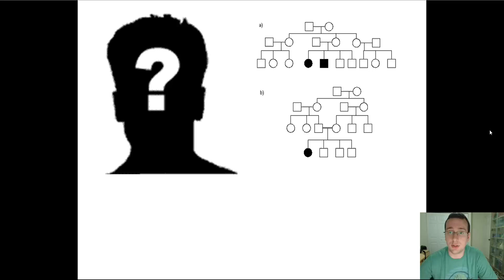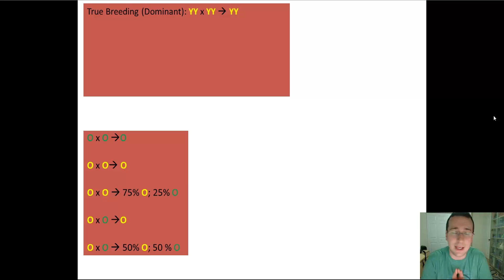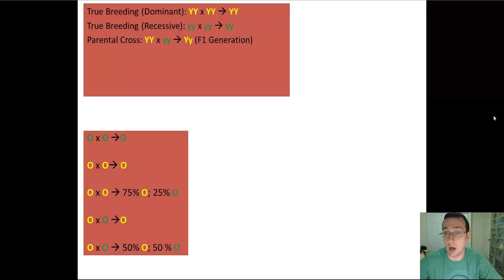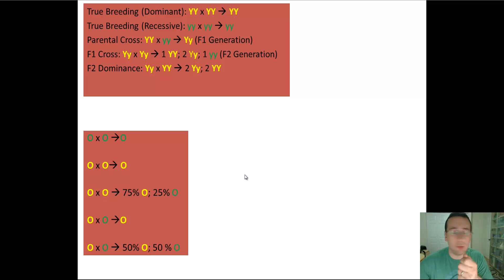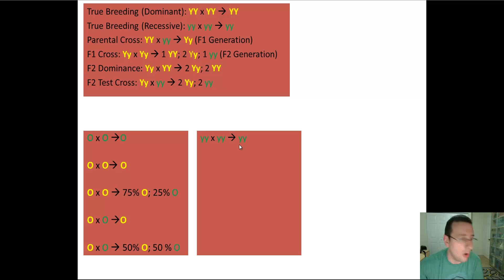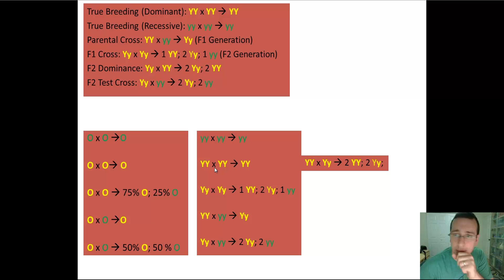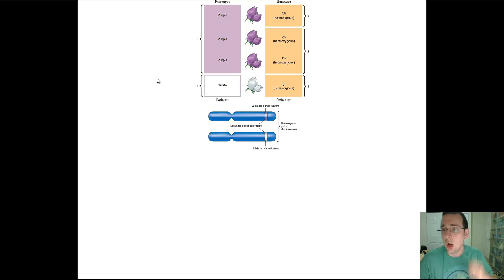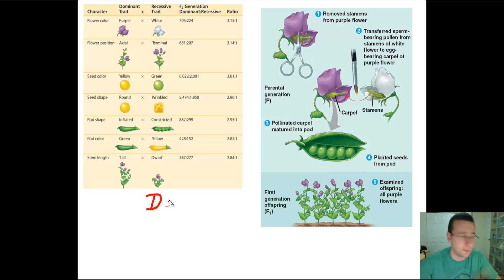Biology Review: Mendel & Classical Genetics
Mr. Lima reviews the basic principles of classical genetics and the research and problem that Mendel set out to solve